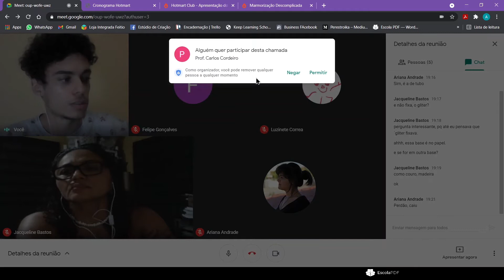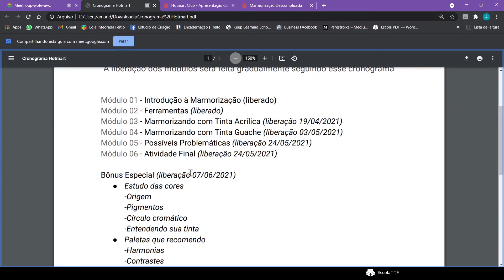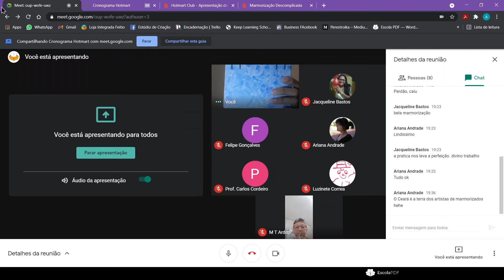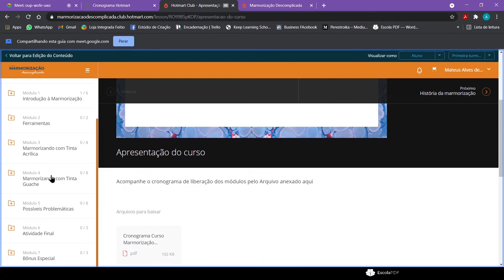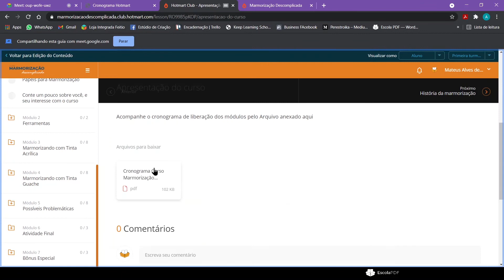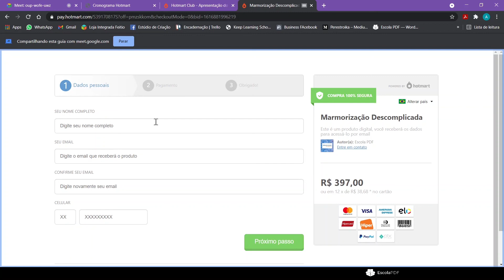Curso de Marmorização em Papel - Mentoria ao vivo gratuita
Asissta a Mentoria Gratuita que eu tive com as pessoas da Lista de Espera do Curso Marmorização Descomplicada.

Segue a gente no Instagram (@escolaPDF)